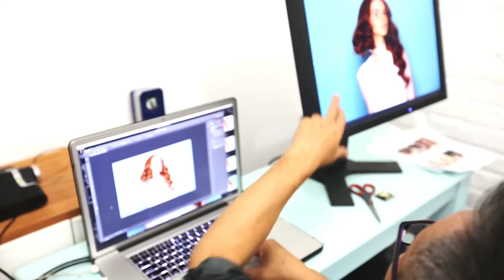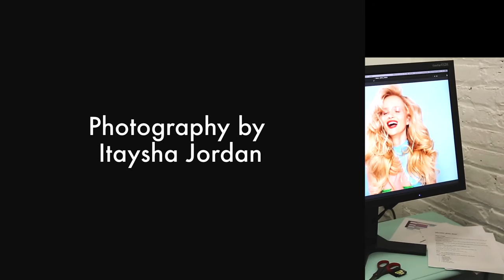amika Pro Education Lookbook Photo Shoot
amika believes constant education is vital for all salon professionals and that is exactly why they are launching their new and exciting Pro Education courses. Full of fashion-forward trends, go behind-the-scenes with amika and learn the newest techniques in the industry!